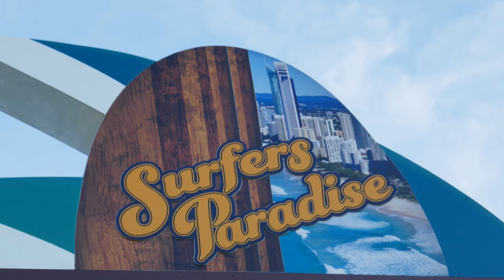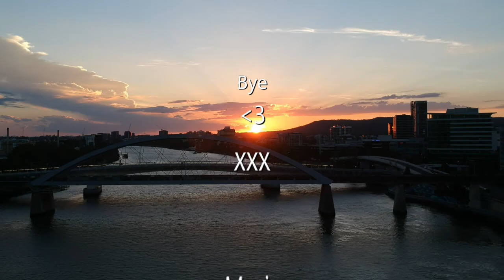Vlog Brisbane and Surfer's Pardise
Various things I saw and did in Brisbane and Surfer's Paradise